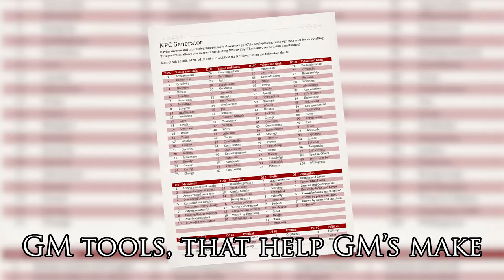BEST TTRPG & Wargame Hybrid